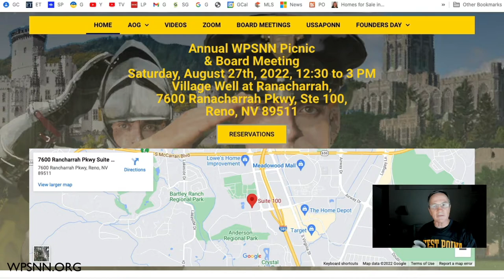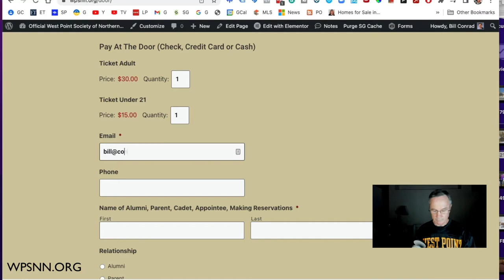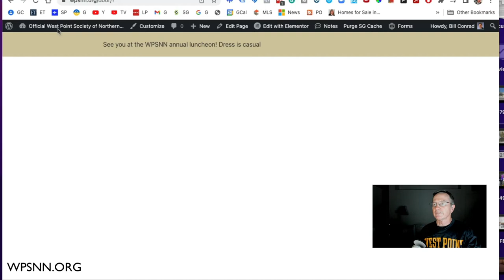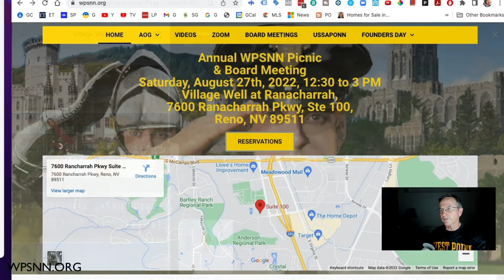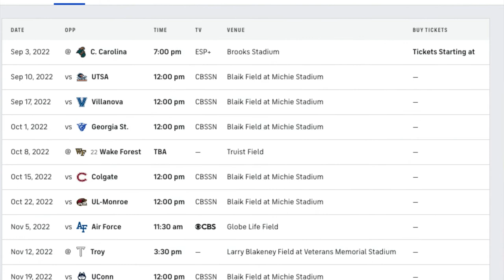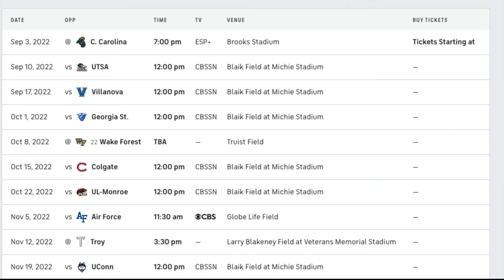WPSNN Picnic Saturday September 3, 2022 Announcement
Annual WPSNN Picnic
& Board Meeting
Saturday, August 27th, 2022, 12:30 to 3 PM
Village Well at Ranacharrah,
$30 includes a $10 drink card and lunch
$15 Junion includes lunch and soft drink